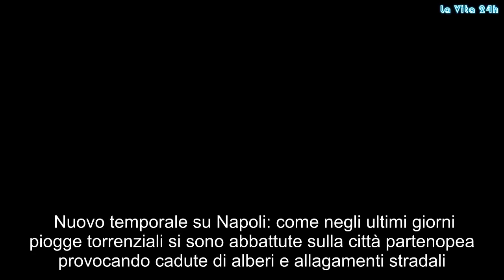Temporale a Napoli e provincia, albero cade su un’auto in transito: tragedia sfiorata | La prove del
Nuovo temporale su Napoli: come negli ultimi giorni piogge torrenziali si sono abbattute sulla città partenopea provocando cadute di alberi e allagamenti stradali. Un albero ed un palo di ferro sono caduti a Casavatore,altezza di parco delle Acacie abbattendosi su un’auto in transito. Conducente illeso, ma ovviamente spaventato.  Una fortissima raffica di vento ha scoperchiato una palazzina che si trova in via Nuovo Tempio, nella zona di San Pietro a Patierno, a Napoli. A volare via, secondo quanto si apprende, è stata la guaina di copertura del terrazzo, finita in un parcheggio dell’Air Atitech, nei pressi dell’aeroporto di Capodichino, senza provocare problemi al traffico aereo. Un’altra parte della guaina è invece precipitata su alcune automobili parcheggiate nei pressi della palazzina, danneggiandole lievemente. L’edificio, dopo le verifiche tecniche eseguite dai vigili del fuoco, è risultato agibile.  Stamattina un violento temporale, accompagnato da una lunga serie di fulmini, si è abbattuto sulla città. Due voli diretti a Capodichino, provenienti da Malpensa e Parigi, sono stati dirottati a Bari. Non è escluso che possano tornare con i passeggeri a Napoli. L’allerta meteo diramata ieri dalla Protezione Civile regionale resterà in vigore fino alle 20 di oggi.  Inoltre calcinacci e rifiuti di ogni genere hanno invaso la carreggiata dell’Asse Mediano nei pressi dell’ipercoop di Afragola